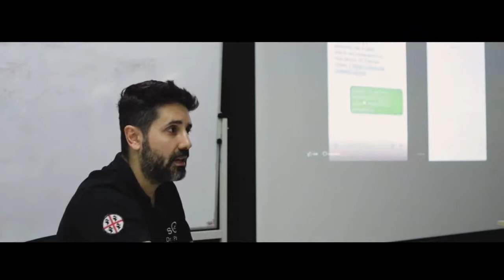Quando parliamo di impianti dentali il preventivo può essere preciso ?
Tra le domande più comuni per quanto riguarda i preventivi per mettere i denti fissi oltre a quanto costano è se il preventivo è preciso, la risposta è no.

Purtroppo è impossibile essere precisi al 100% con solo una foto 2d della bocca che parla pochissimo in fatto di misure e qualità dell'osso.

Per poterci anche solo avvicinare alla certezza dobbiamo fare una visita in presenza e per alcuni casi finire almeno il primo step.